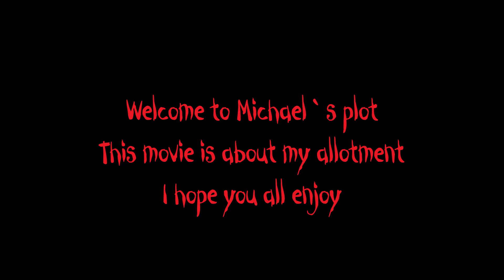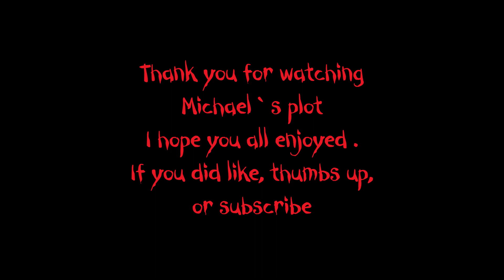Michael`s plot Monday 20th and Tuesday 21st February 2023